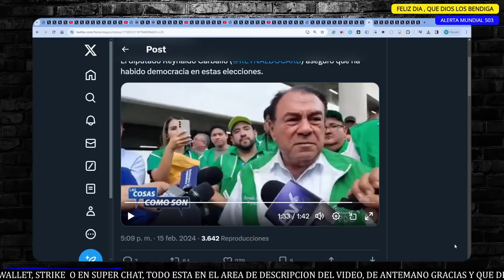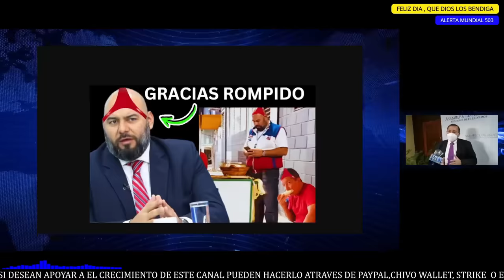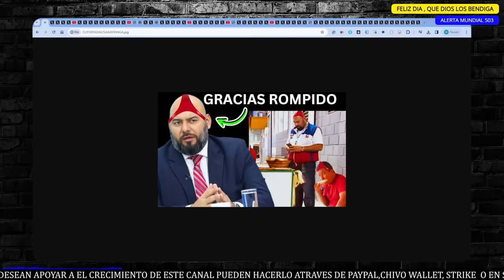ACEPTEN YA LA GRAN PENQUEADA MORT4L QUE LES HAN DADO EN LAS URNAS.